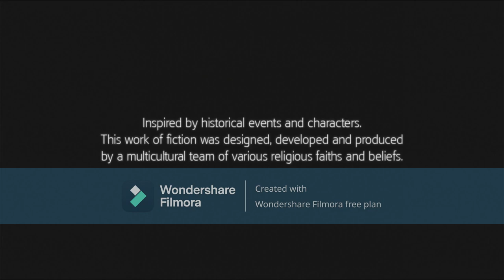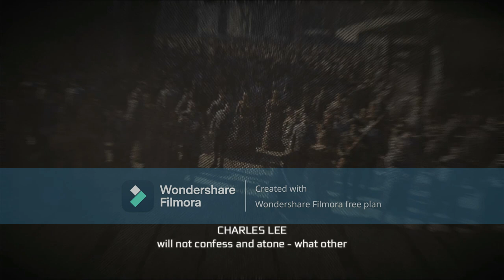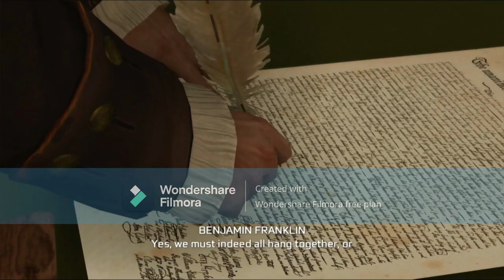assassins creed 3 part 14